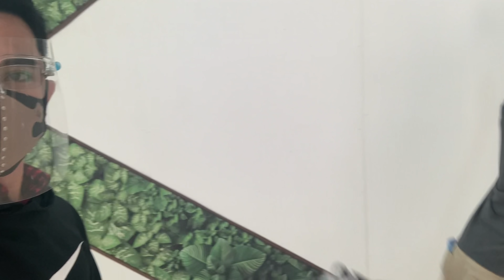STRAIGHT AND BAD BOYS FOR A DAY CHALLENGE| LALAKING-LALAKI TAYO PRE!! | LAUGH TRIP | FreakAndJerck